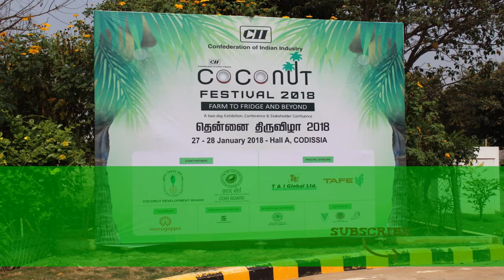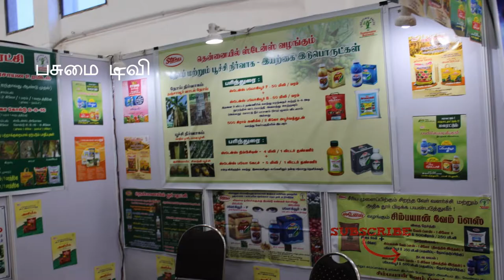Coconut Fest 2018 கோவையில் நடந்த தென்னை திருவிழா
CII நடத்திய தென்னை திருவிழா 2018 குறித்தபுகைப்படங்கள் மற்றும் விவசாயிகளின் கருத்துக்கள்.